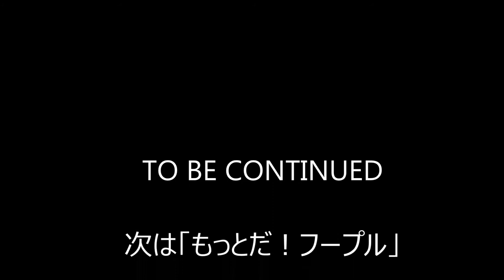HERSHEY'S もっとだ！フープル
★3月21日(土) 渋谷SONGLINES　「ミューズとブランチ　vol.46」